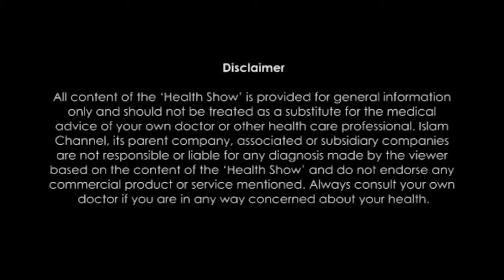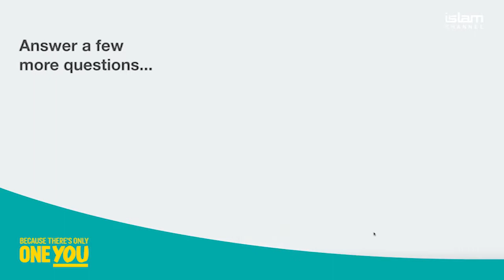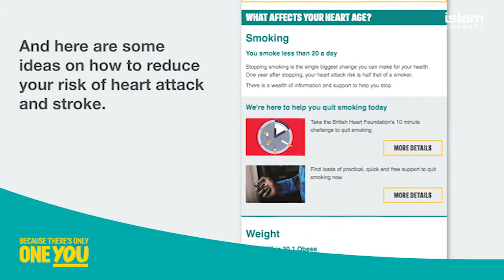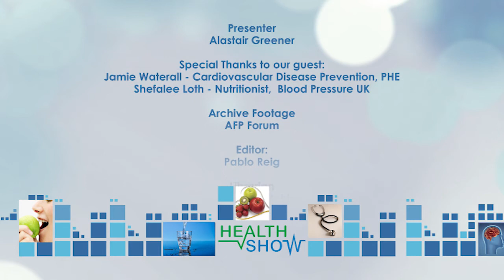HEALTHY HEART: Health Show 2 Ep5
Islam Channel invited Jamie Waterall (Lead for Cardiovascular Disease Prevention) & Sheflee Loth (Nutritionist) from Public Health England to discuss the 'healthy heart tool' campaign.
Broadcasted on: Sunday 10th December 2017